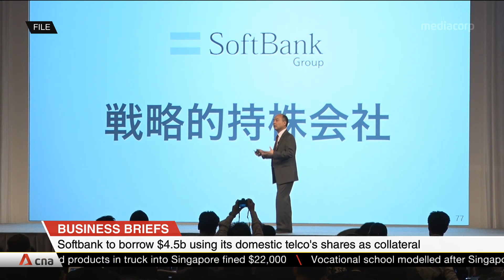Singapore Tonight: Business news in brief Feb 19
Business Briefs on Singapore Tonight, Feb 19:

- SoftBank to borrow US$4.5 billion using its domestic telco's shares as collateral
- Uber to close LA office, resulting in 80 job losses